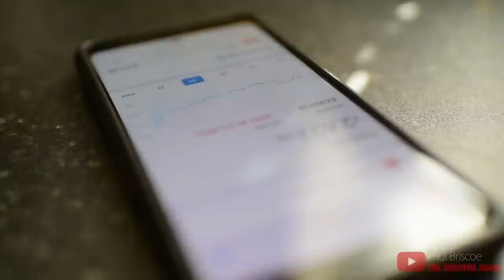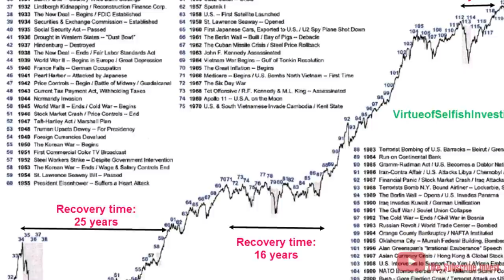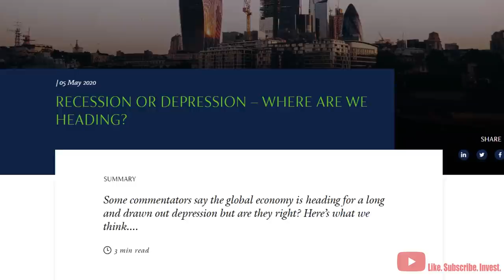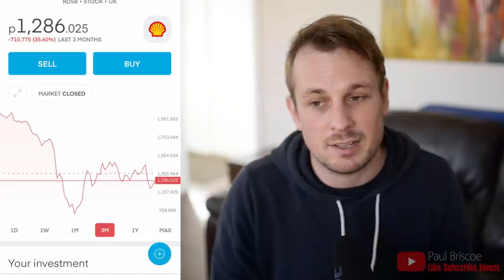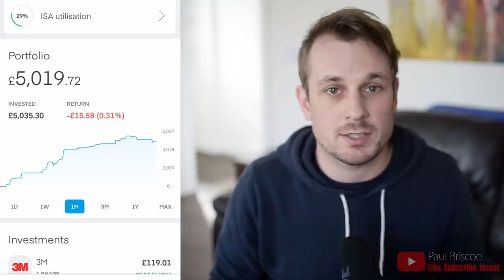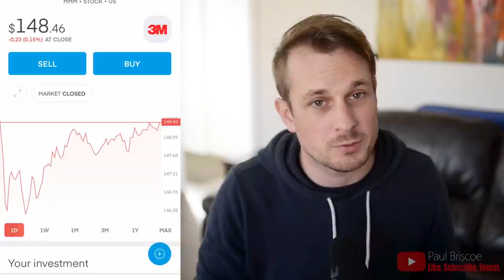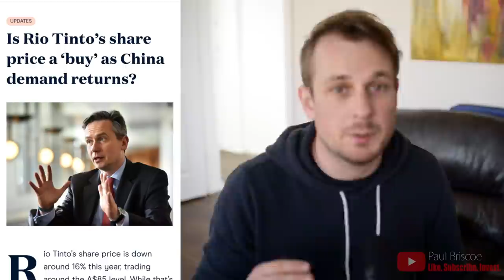Why I don't care if the market crashes again - Investing with a sideways mindset on Trading 212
Hi!

The stock markets are a mess right now! Nothing is moving, so what do we do?

I show my portfolio on Trading 212 and discuss what the next moves are from here and reaffirm my dividend investment strategy.

Lots of messing around with new titles today, starting to look a little bit smoother, this thing might start to look a lil bit pro soon!

If you sign up through this link you get a free and one of my subscribers gets one too!

As ever, I'm still not a financial advisor but please only invest with money you can afford to lose!